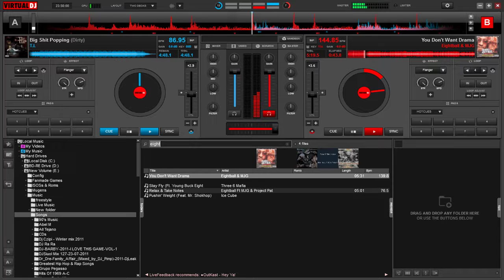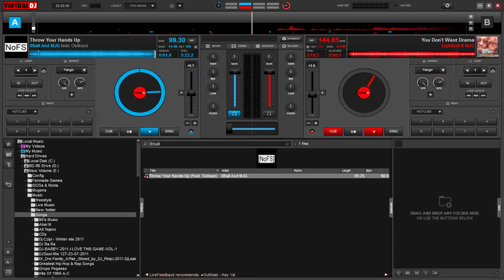LET'S PLAY DJ- SLOW AND FAST MUSIC 7-20-18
SLOW JAMZ, 90'S MUSIC & HIP HOP